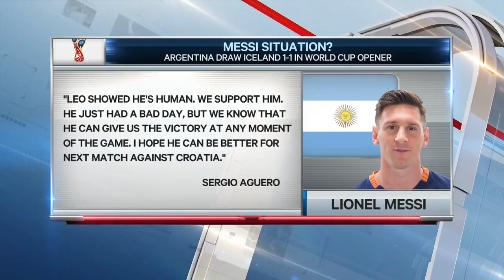MESSI'S WOES CONTINUE, CROATIA SECURE IMPORTANT THREE POINTS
Craig Forrest and Brendan Dunlop breakdown all of Group D's matchups during match-day three of the World Cup.